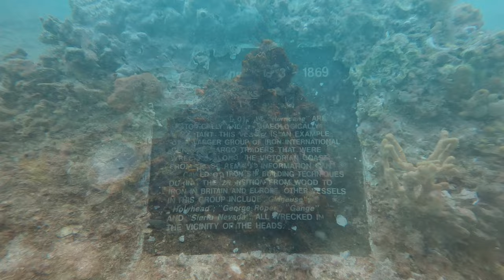The Hurricane Wreck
My first dive at The Hurricane Wreck. The colours were so nice and vivid. In the distance we even got to see a seal.

A really nice scuba dive with friends making the day extra special.

Some of the things we saw included: Different Coloured Sponge, Sea Urchin, Doughboy Scallop, Bigscale Bullseye, Moonlighter, Old Wife, Goatfish, Longsnout Boarfish, Ascidian, … & more :)

Location: Australia - Victoria - Port Phillip Bay - Capel Sound - The Hurricane Wreck

Minimum Water Temperature: 17.8C
Dive Time: 57 minutes
Maximum Depth: 11.6 meters

Thank you to:

Warrnambool Sub Aqua Club

Chapters

00:00 Welcome
00:21 Time to go in
00:34 Dive Time :)
06:39 Dive Debrief
06:50 Rubbish Overview

The Hurricane was a three-masted, iron, clipper sailing ship with raised decks built in Scottland. She was one of the very first iron clippers to be built and also reported to be one of the fastest ships on the Australian run — completing the journey from England in around 80 to 90 days. She was designed to carry both passengers and cargo. She sank off Arthur's Seat in Capel Sound on 22 April 1869.

The remains of the Hurricane shipwreck lie in 9 metres (30 feet) to 12 metres (39 feet) of water offshore from Rosebud, in Capel Sound, Port Phillip. The shipwreck lies on a seabed of sand, silt and shells with its bow to the North on an axis of around 338 degrees True (NNW). When using a GPS unit and sounder to locate the shipwreck, it's best to approach from the East or West.
The Hurricane shipwreck was relatively intact until the late 1960s when Ports and Harbours engineers considered it to be a navigational hazard and blasted it. The wreckage is spread over a large area, with the most prominent feature now the stern, which rises about 3 metres (9.84 feet) out of the sand.

Musopen
Nocturne in B flat minor, Op. 9 no. 1

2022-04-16 Scuba Dive 2 of 3 - Australia - Victoria - Port Phillip Bay - Capel Sound - Hurricane Wreck